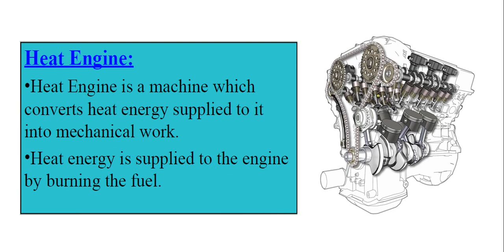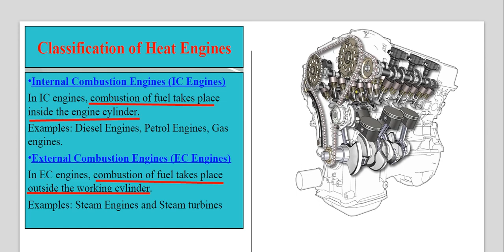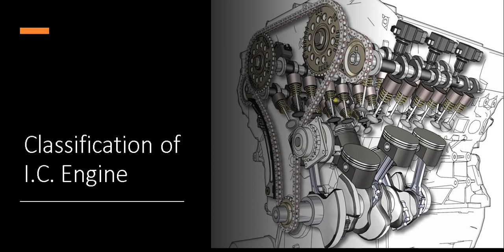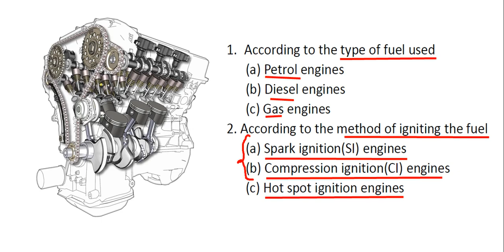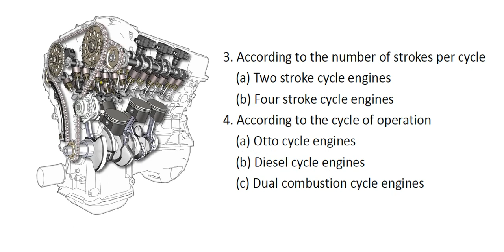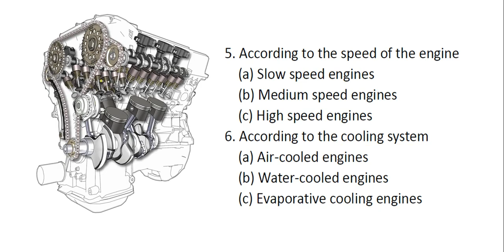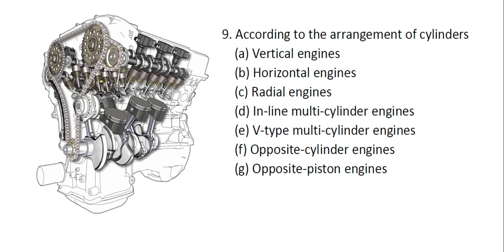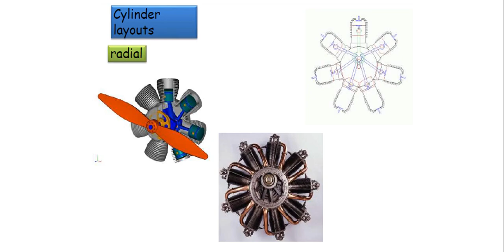IC engine and its classification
- what is internal combustion engine? ( I.C.Engine)
- Classification of internal combustion engine? ( I.C.Engine)